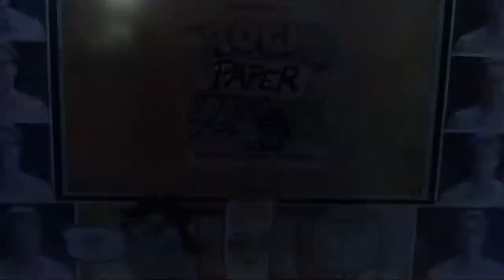Mr Dooves Rabbids Invasion & Rock Paper Scissors Saturday Morning Acapella